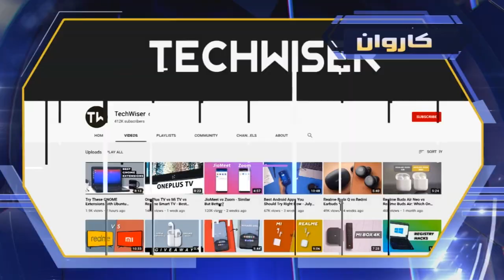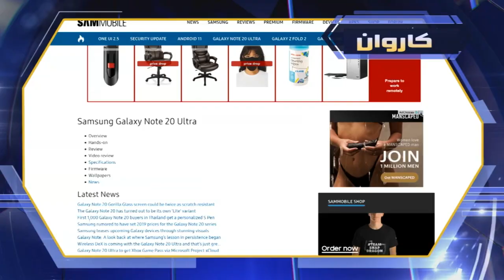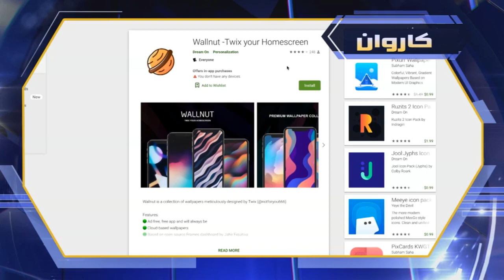Trending Technology topic on Social Media